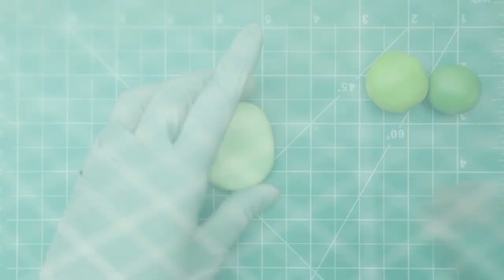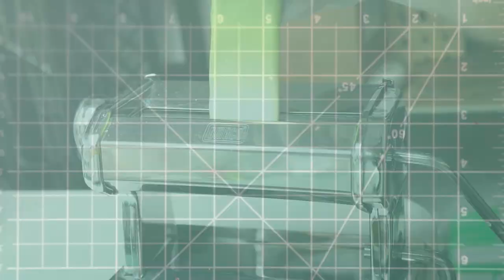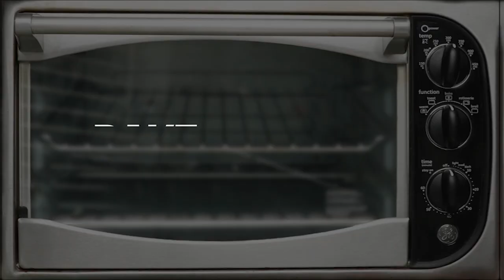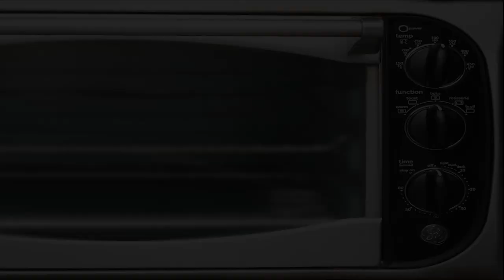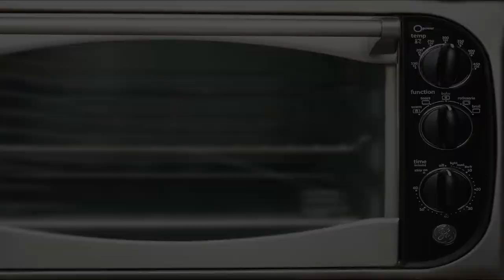Polymer clay BFF Avocado Cane Jewelry Tutorial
Hi! This is a video tutorial on how to make a realistic polymer clay Best Friend Forever Avocados! You can make a different sort of DIY avocado jewelry this way: avocado key chains, avocado earrings, avocado charms, avocado necklaces, etc. :)
For making it I used polymer clay (my favorite brands: Premo, Fimo, Cernit, and Sculpey), Sculpey liquid clay / Fimo Gel, a pasta machine, satin Sculpey varnish, matte varnish Cernite, jewelry findings, glue, silicone (for the molds), blade, and sculpting tools.